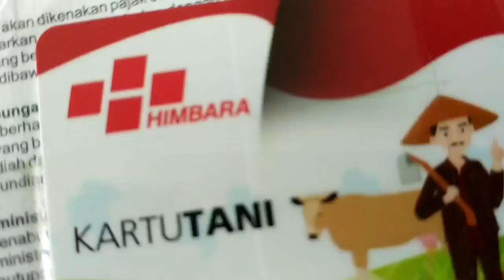Kartu Tani Indonesia (KTI)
Bahan pelatihan multimedia bersama PPMKP Ciawi di BPP Tegal Kunir
(Senin - Rabu, 21-23 Juni 2021)

Kelompok 5 :
- Tata
- Harry
- Agus Soleh
- Agustini
- Arief P